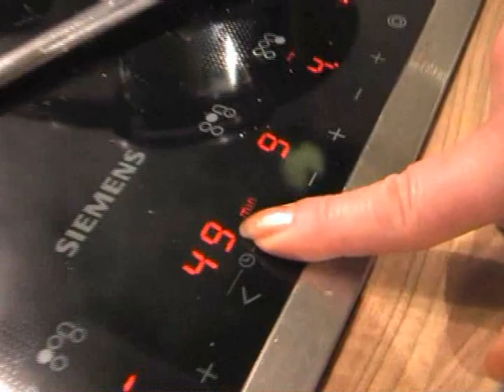Putenbrustfilet mit Wirsinggemüse und Klößen - Ines' Kochstudio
Meine Lieben,
hier ein Essen, welches ich sehr gern zubereite. Ich bin ja eine Soßenkasperliene, wisst ihr ja. Kocht mal nach!
Eure Ines

Zutaten:

Wirsing
2 Putenbrustfilets
1 Pkg. Katenschinken
Essig
Dill
Geflügelsoße (Fond?)
Prise Zucker
Margarine
Salz, Pfeffer, Paprikagewürzsalz
1 Beutel TK Champignons oder frisch
3 Handvoll Möhren
ein wenig Rotwein
Tomatenmark
Klöße, wie ihr sie gern esst

Zubereitung:

Die Putenbrust wird in einen Bräter mit heißer Margarine gegeben und mit dem Geflügelgewürzsalz gewürzt und angebraten. Die Möhren und die Champignons werden zu der Pute gegeben. Ein bisschen Tomatenmark wird in den Bräter gegeben. Zu der Pute wird jetzt ein wenig Rotwein zum Ablöschen, ein bisschen Dill, Rosmarin, Salz und Pfeffer gegeben. Danach wird die Pute einmal umgedreht und alles mit Wasser aufgefüllt, so viel, wie ihr Soße haben möchtet. Gemüsefond oder eben fertige Geflügelsoße dazugeben.
Die Putenbrust eine gute Stunde köcheln lassen.

In der Zwischenzeit wird das Wasser mit etwas Salz für die Klöße aufgesetzt. Die Klöße werden in das kochende Salzwasser gegeben und nach Anweisung gekocht oder wenn man Zeit hat, macht man sie komplett selber. Da kann man frischen Kloßteig von Henglein nehmen. Mit Majoran vermischen und in die Mitte gibt man gesalzene, gebratene Toastbrotwürfel.

In einer Pfanne mit heißer Margarine wird der Katenschinken angebraten.
Der klein geschnittene Wirsing wird in die Pfanne gegeben und ein wenig mit angeschmort. Der Wirsing wird mit etwas Essig, Salz, Pfeffer und einer Prise Zucker gewürzt. Ein oder zwei Kartoffeln werden ganz klein geraspelt, um den Wirsing und die Soße anzudicken, muss man aber nicht.

Die Pute wird aus dem Bräter genommen, die Soße wird nochmal kurz abgeschmeckt und dann kann das Essen angerichtet werden. Hier kann man nun ebenfalls mit zu Brei geriebenen Kartoffeln die Soße andicken.

Ich wünsche euch gutes Gelingen.